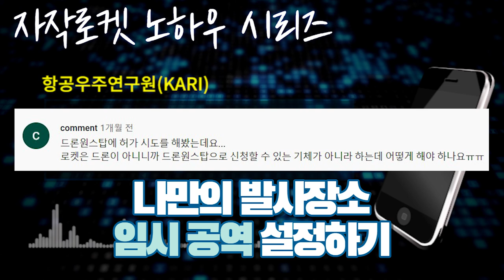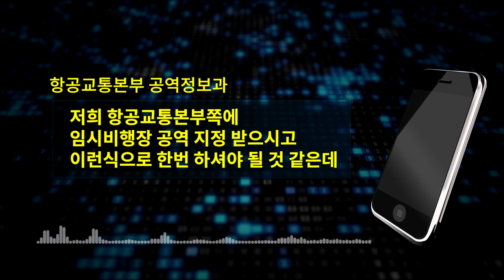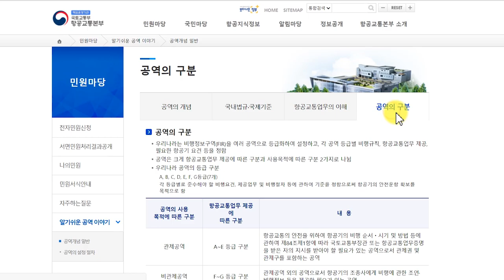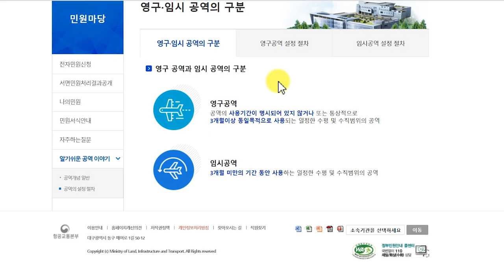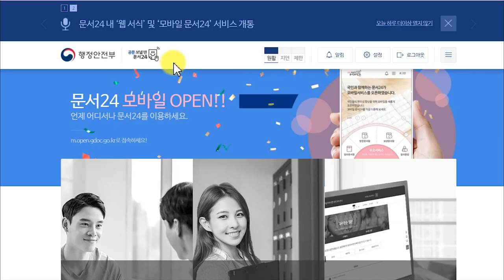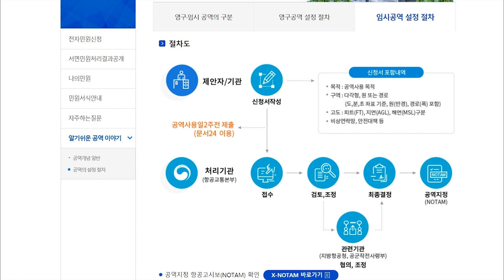로켓발사 허가받기 | 임시 공역 설정방법 | 하늘에 전세내기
로켓발사장소에 관한 영상을 올린적 있는데, 안된다고 하네요. 다시 해결방법을 찾아서 올립니다.